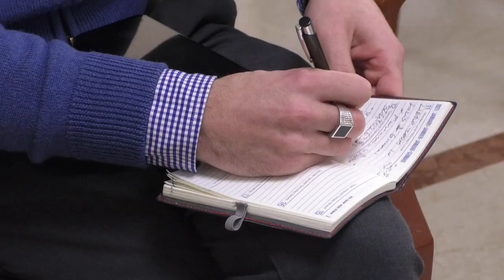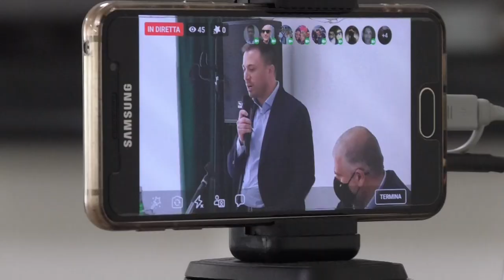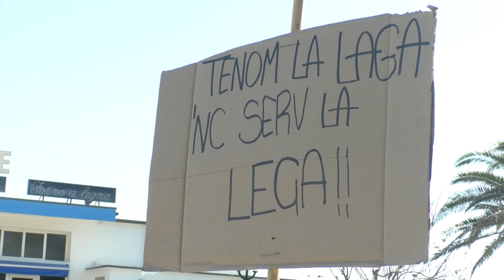Giulianova. Il sindaco Costantini aderisce alla Lega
Il sindaco di Giulianova Jwan Costantini, eletto con il polo civico dopo aver battuto al ballottaggio il candidato della Lega, da oggi è un membro del partito di Matteo Salvini. Oggi contestazione in città con anche alcuni momenti di tensione.